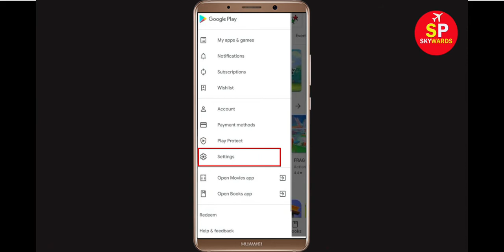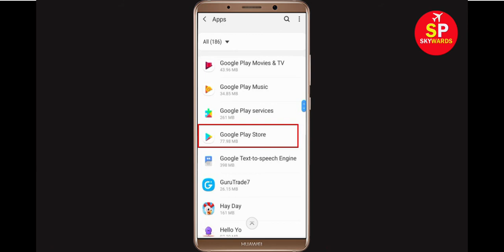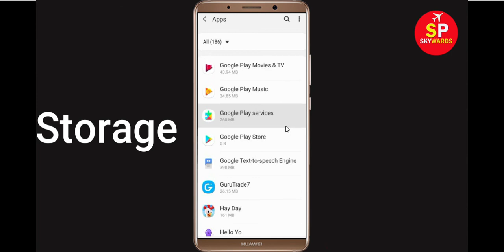Fix: Can't Download Shift Race App Error On Google Play Store Problem Solved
If you are facing problem in Google Play Store Can't Download Shift Race App Error then this tutorial will help you a lot to get rid of this issue. So, just follow some stet and do like that and you will be solved your google play store error.